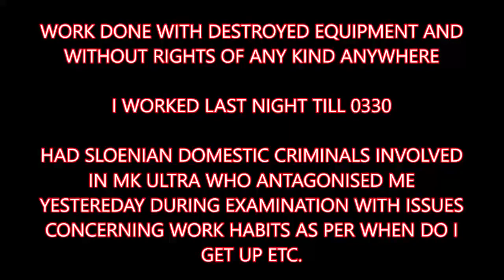Why my left foot next to bestiality performed on one by Slovenian becomes swollen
And when offered kidney, I WILL REFUSE ONE AS A PARANOID SCHIZOPHRENIC AS I AM